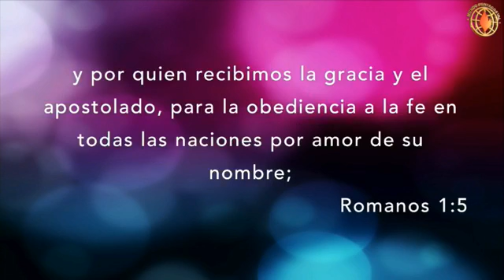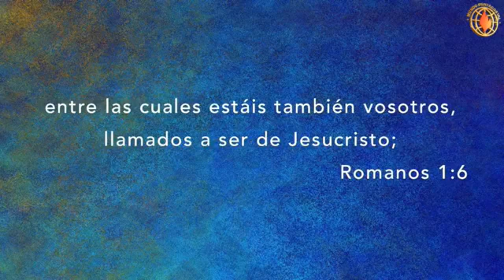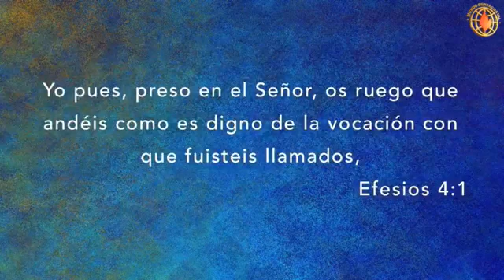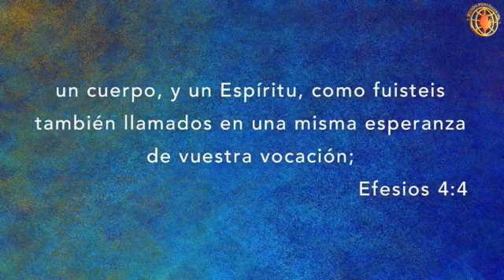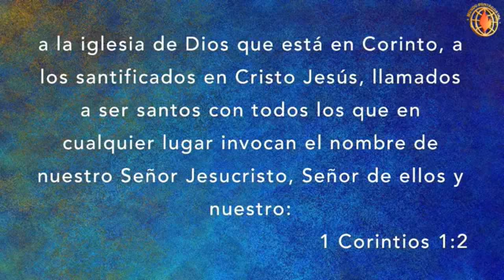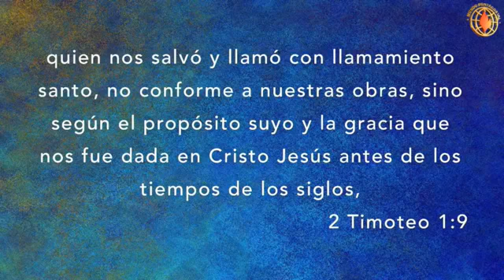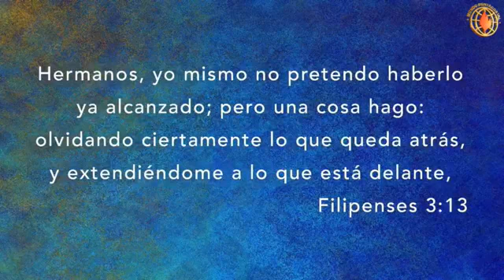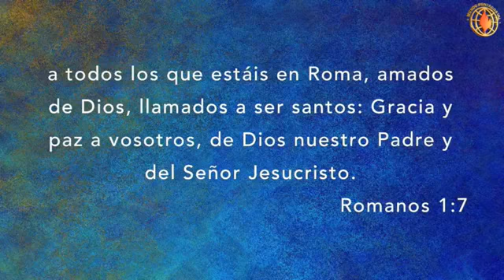Llamados a ser de Jesucristo - Pastor Jorge Mendizabal